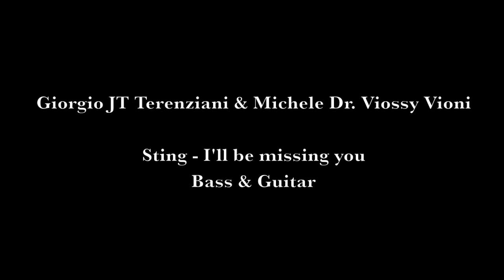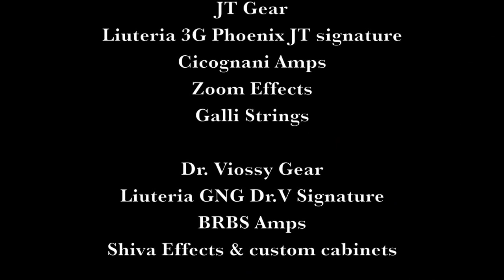Every Breath You Take - Giorgio JT Terenziani & Michele Dr. Viossy Vioni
Giorgio JT Terenziani & Michele Dr. Viossy Vioni play a guitar & bass cover of Every Breath You Take, guitar, bass & drum part played only with bass by JT, solo & improvisation on guitar by Viossy

Dr. Viossy Gear

video & foto copyright NiKoa B. Photography